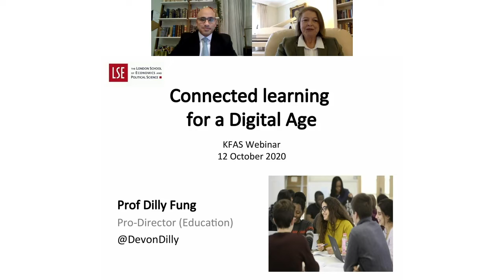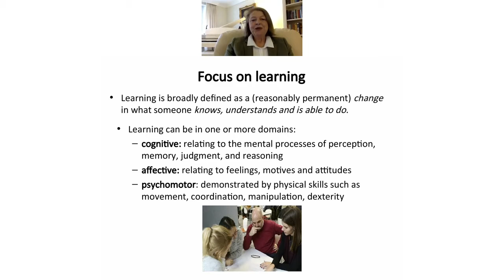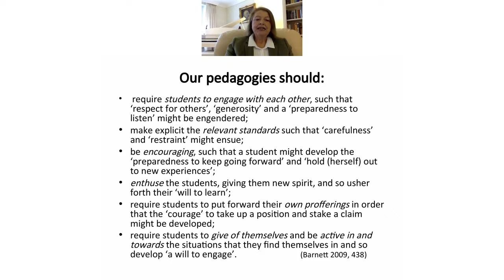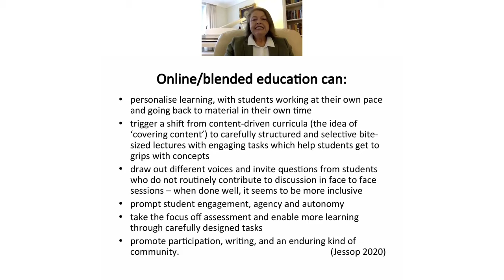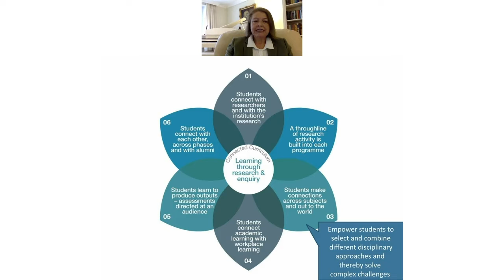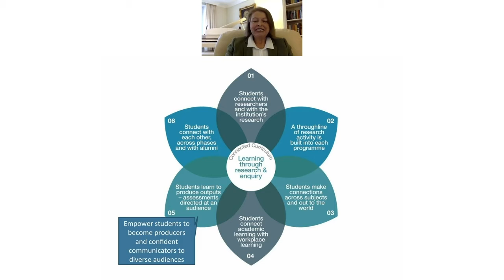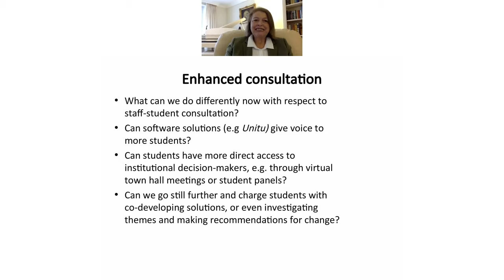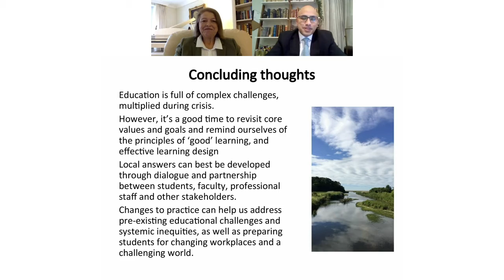KFAS Education Talk: “Connected Learning for a Digital Age” by Professor Dilly Fung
Given by Professor Dilly Fung of London School of Economics and Political Science, the KFAS Education talk explores some key pedagogic principles of ‘good’ learning with themes such as social identity, motivation, inclusion, belonging and wellbeing – all vitally important in a digital world.